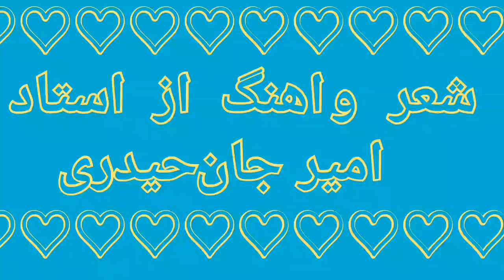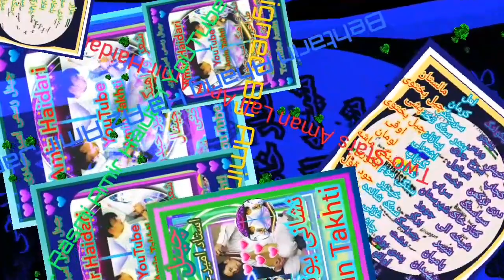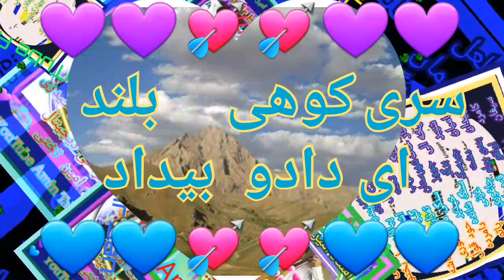AminTakhti AmirHaidari# پریزاد بهترین اهنگ جدید از استاد امیر جان حیدری موسیقی هزارگی افغانستانی 🌷💜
امیر حیدری موزیک
پری زاد بهترین آهنگ جدید از استاد امیر جان حیدری
در اشتراک بگزارید سپاس گزار
amirhaidarimusic
  Amin Takhti

امان لعلی موزیک
amanlalimusic
  Aman Lali

هر گونه سو استفاده از صدا تصویر یا برداشتن اهنگ
استفاده کردن از چینل شخسی برای سود جوی پیگرد قانونی خاهد داشت

ارزوی لحظات خوش و خاطره انگیز
برای شما عزیزان🌷❤💚♥

if you would like to support us just subscribe share with your friends like it write your comments and opinion thank you very much we love you  wish you all the best and stay safe❤💚♥🌷🌷

and of course whoever re-upload or misusing this video audio and images copyright action will be taken

The Official Channel Of Amir Haidari Music Amin Takhti چینل رسمی امیر حیدری
برای اهنگ های جدید زنگوله را بزنید

هر کسی اهنگ‌های امیر حیدری را در هر چینلی غیر از نشانی Amin Takhti در یوتیوب به نشر می‌رساند بدون اجازه سو استفاده سود جوی شخسی و دوزدی میباشد.
Whoever publish Amir Haidari's songs on their YouTube channel its illegal without permission and stolen the songs a part from
Amin Takhti The Official Channel Of Amir Haidari's Music.